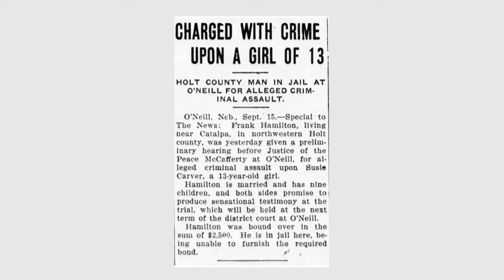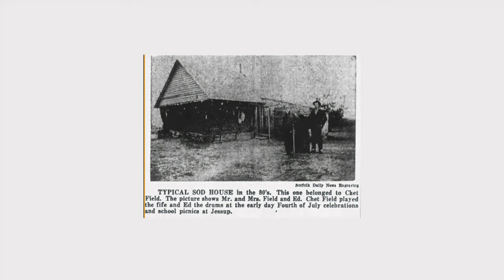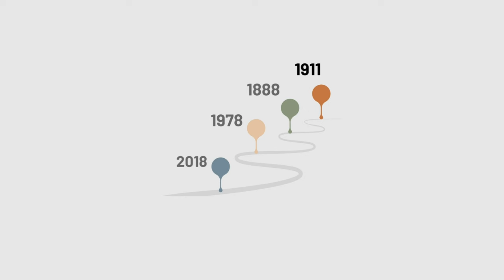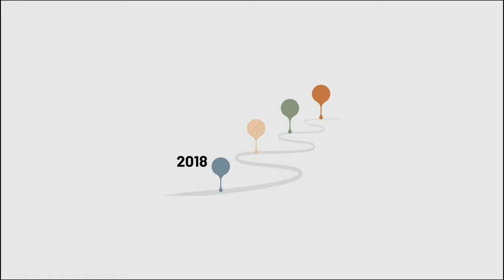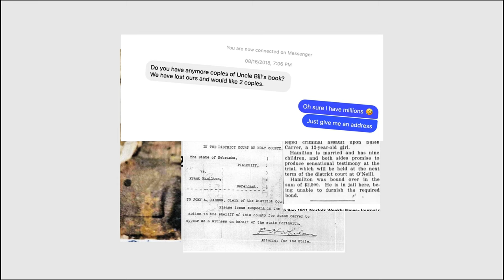6. Hot for You - The Susie Situation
This is Episode 6 in a series. We're exploring a family mystery involving Aunt Susie, whose family house and barn burned down in 1912, soon after she was shipped off to a school for girls. We found out that Frank Hamilton was arrested for harming Susie, but was there a trial? We think all of these things are related and that this fire marked the beginning of the family’s downward spiral into intermittent homelessness. We’ve hired a genealogist to help us find out more, and we’re anxiously awaiting her findings. A packet arrives in the mail ...